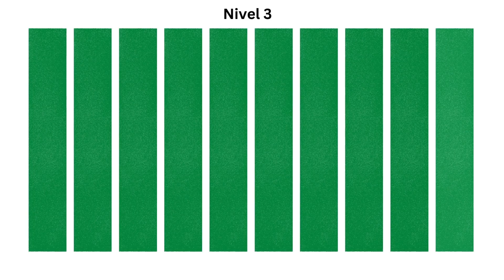¡Mira esto sólo cuando seas mayor de edad! (¡DATE PRISA!) 💨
▸ ¿Puedes ganar los 3 niveles?

Muchas gracias. Que tengan un buen día.